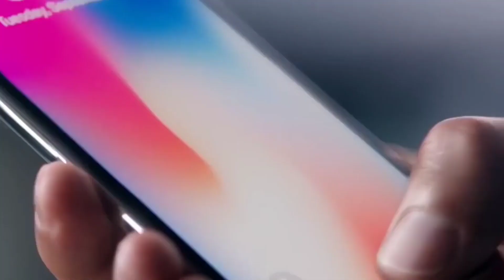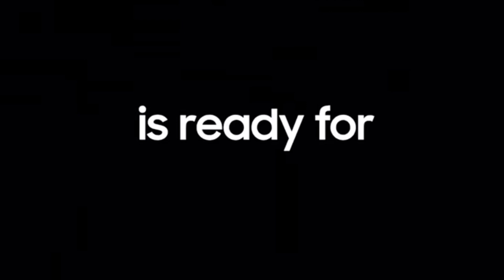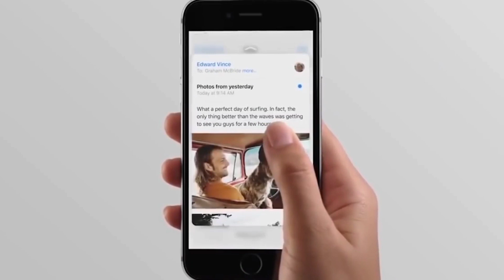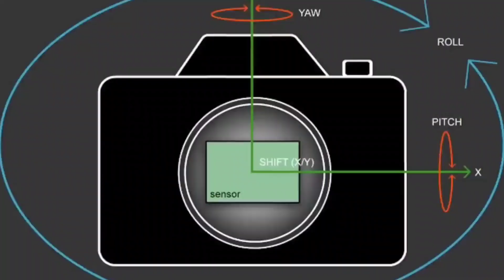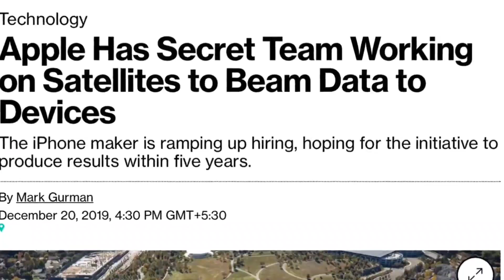এ্যাপল এর নতুন টেকনোলজি বন্ধ করে দেবে ভোডাফোনের মতো সব কোম্পানি?